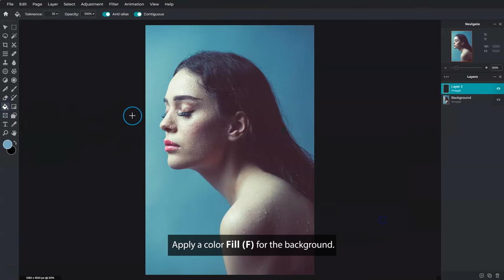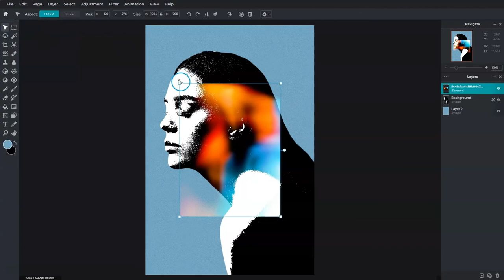Create A Threshold Effect in Pixlr E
In today's tutorial, let's learn how to create a threshold effect in Pixlr E!

✨ Advanced photo editor
✨ Free to use
✨ No installation is needed